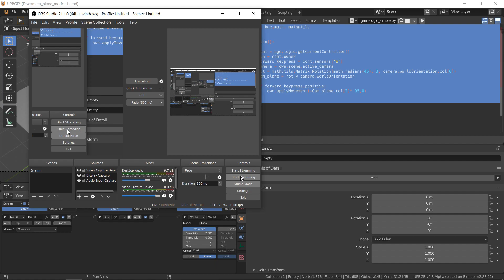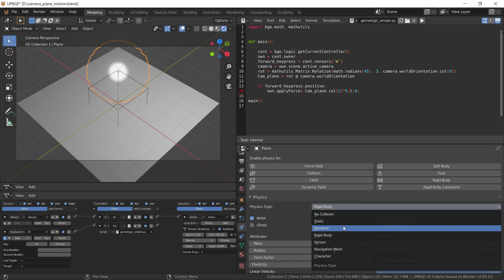offsetting camera rotation to push actor on plane relative to camera